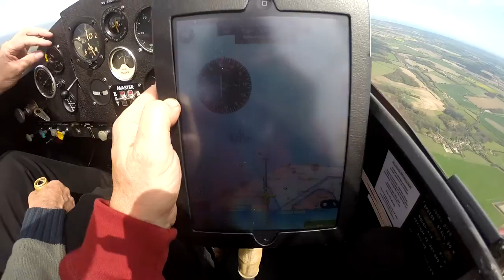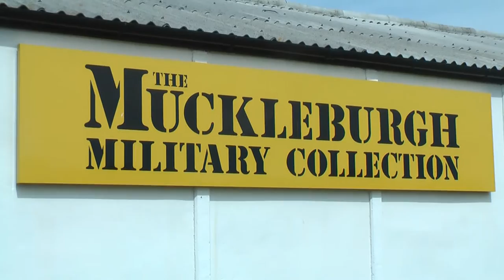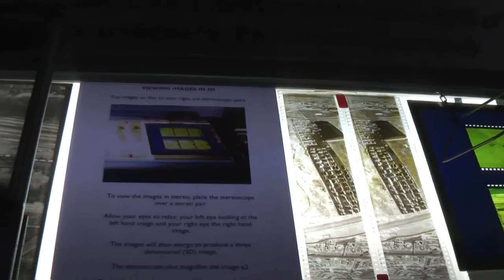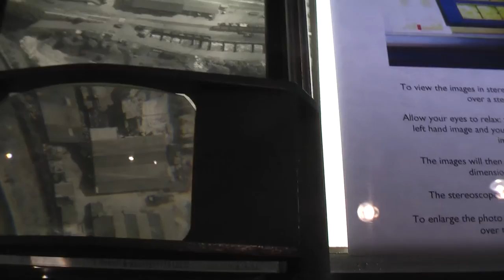Weybourne Landing and the Muckleburgh Military Collection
Nayland Squadron outing to Weybourne in order to visit the Muckleburgh Collection. This is the Uk's largest private collection of guns and military vehicles and was the RAF's smallest airfield in the WW2. Weybourne Camp trained Anti Aircraft gunners who would practice on the Queen Bees (which were remote control Tiger Moth target drones) Winston Churchill visited Weybourne Camp twice in 1941 shortly after Dunkirk evacuation.

Camera – Panasonic HDC – H59
Cameras - Go Pro Hero Black 3

If you enjoyed the video, give it a ‘thumbs up’ and leave a comment in the box below.